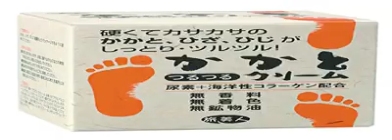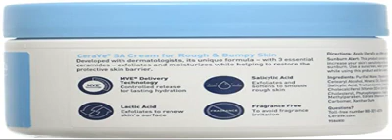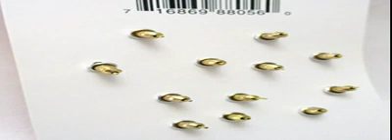21 best and cheap cream for women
1 - Amarige By Givenchy For Women. Generous Cream  6.7 - Launched by the design house of Givenchy in 1991, AMARIGE PERFUME is classified as a sharp, oriental, floral fragrance. This feminine scent possesses a blend of violet, mimosa, soft sweet spices, and orange flowers. Accompanied by fruity notes of fresh citrus, melons, peaches, and plums. It is recommended for casual wear2 - Wonder Bomb Bee Cream Japanese Boob Bust Enhancement 100g - On the chest with the elasticity that while care bust, was soft dust. And a component considering the foundation and tension of the bust active cell, such as Borufirin , plant ingredients that leads beautifully bare skin. Scent of Rose & Jasmine also impressive. Professional to charm even a lot of users3 - Sweet Treats Ice Cream & Cupcakes Earrings - Set - The Ice Cream & Cupcake Earring Collection is ALWAYS in style. These flavorful fashion earrings are decorated in bright and glossy enamel for total cuteness!  This set includes all 4 Earring Styles: Strawberry Ice Cream Cone, Vanilla Ice Cream Cone, Purple Cupcake with Sprinkles, Pink Frosting Cupcake  Earring/Zinc. Post backs/Alloy.4 - Niacin Skin Cream 2 fl oz  Cream - Forget high-priced salons and boutiques. Get the same luxury without the high cost with the new Swanson Cosmetic Science Niacin Skin Cream formula, which based on the same principles used in the development of salon-quality products . 5 - MoonMaid Botanicals Radiant Rose Cream, 2 oz - This lovely pink cream of rose petals, chamomile and lavender blossoms infused in sweet almond and apricot kernel oil make this luxurious blend light enough for use day or night. The combination of herbs and oils combined with pure rose absolute oil provides a gentle scent that is calming for the mind as well as nourishing for the skin of face and neck.6 - BURTS BEES ESSENTIAL KIT 1EA - If youre looking for natures hardest working ingredients, this kit is it! Filled with super generous portions, this effective collection has all of the perennial favorites. Its the essential complement to your natural beauty.7 - Journey Beauty Japanese heel softner cream 3.5 Oz 3pieces - Japanese Rare Items8 - AMERICAN CREW Classic Boost Cream, 4.23 Fluid Ounce - Promotes healthy thickness and enhanced texture. Best when applied to towel-dried hair.9 - JE002 Cream Flowers rings, Camellias Rings, Silver Color Faux - JE002 Cream Flowers rings, Camellias Rings, Silver Color Faux Pearl Watch Chain Ring10 - Propac Hygiene Tube Kit - Case of 30 Tubes - Contents:  Deodorant Stick Shave Cream Packets  Disposable Safety Razor Deodorant Bar Soap Toothpaste Toothbrush Comb,  Shampoo  Compressed Towel Tablet11 - Kose Sekkisei White BB Cream SPF40 - A multi-tasking treatment BB cream Features a lightweight texture that spreads easily & smoothly Formulated with oriental herbal extracts for skin nurturing properties Helps conceal blemishes & dullness instantly 12 - CeraVe Renewing SA Cream 12 oz  - Developed with dermatologists, CeraVe Renewing SA Body Cream for Rough and Bumpy Skin, has a unique formula that exfoliates and moisturizes while helping to restore the protective skin barrier. 13 - 3 BOXES of Restoria Discreet Colour Restoring Cream 250ml -   RESTORIA DISCREET COLOUR RESTORING CREAM HAIR CARE NATURAL COLOR TREATMENT 250ml. 14 - Neogen Code 9 Black Volume Cream 80 ml -  A high-concentrated,  moisture-enriched nourishing black cream that restores skin's youthful volume,  lift and improves skin's moisture content, radiance for a remarkablebly brighter and plumper complexion by 119 natural active ingredients including 49 black ingredients15 - Tresemme Make Waves Shine Enhancing Cream 3.5oz  - Smooths away frizz and boosts shine for the perfect curl. This lightweight formula controls frizz and fly-always without weighing down your hair16 - Lucido-L Angal Rich Oil Hiar Treatment Cream 150g  - Lucido-L Angal Rich Oil Hiar Treatment Cream 150g 17 - Steamcream Xmas Lumiukko 75g - STEAMCREAM moisturisers are freshly handmade using high-quality, natural ingredients that are fused together by a shot of steam. This unique method makes the cream very lightweight, providing long-lasting hydration for the face. 18 - NYX Rouge Cream Blush - CB07 RED CHEEKS - More delicious than peaches and cream?like to think so. the velvety smooth mineral Rouge Cream Blush offers a sheer wash of radiant color. The glorious payoff is dewy sultry and long-lasting.19 - 6 Pair Little Darlings Gold Plated Pierced Earrings Butterfly - 6 Pair of gold plated earring by Little Darlings. Inluded are butterflies, ice cream cones, wishbones, ducks, kitty cats and locks.20 - Serious Skincare Creamerum Evolve 2oz - I LOVE this product! My skin is glowing, I see significant reductions in fine lines, I recommend it to anyone over 40 21 - CICATRICURE Micro Dermabrasion System with Exfoliating Gel, Peeling Solution - Renew your beauty.  Try the Cicatricure Microdermabrasion treatment and renew your skin in just four weeks.